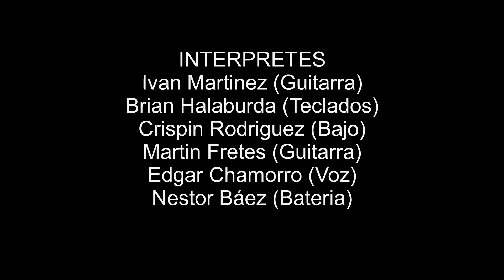1- I'm Alive - Tributo a Helloween - 29Oct2022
Tributo a Helloween - Absoluto Rock - 29 Octubre 2022
The Iron Riff Producciones acompañando una vez más al Señor Crispin Rodrguez, Invitado de la Banda Insuforest, quienes junto a otros Invitados fueron la Banda Tributo a Helloween.
Concierto Organizado por Metal Paradise, el mismo se llevo a cabo el pasado Sabado 29 Octubre 2022 en el en el Local de Absoluto Rock de la Ciudad de Asunción.

Interpretes Banda Tributo:
- Crispin Rodriguez (Bajo)
- Edgar Chamorro (Voz)
- Nestor Baez (Bateria)
- Brian Halaburda (Teclados)
- Martin Fretes (Guitarra)
- Ivan Martinez (Guitarra)

Compartimos con Ustedes Imagenes captadas en esa oportunidad.

Imagenes y Difusion:
The Iron Riff Producciones